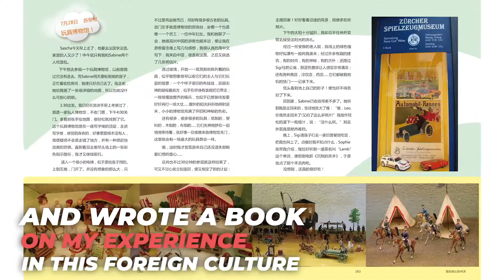Who Am I ? - Get to Know Me in 60 secs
My creativity builds up my world, and I'm willing to share it with you!

Videography & Comic Credit: Jiaxin Yang